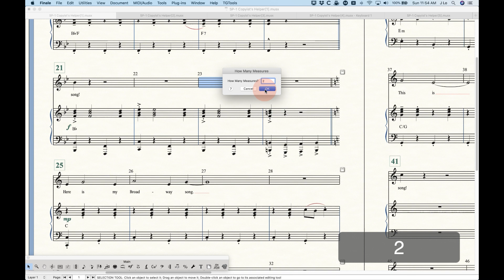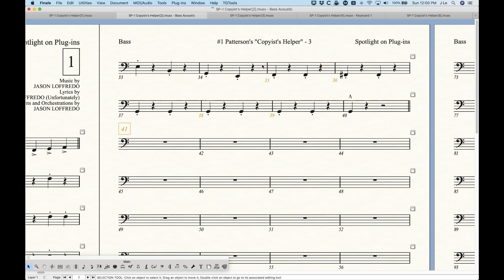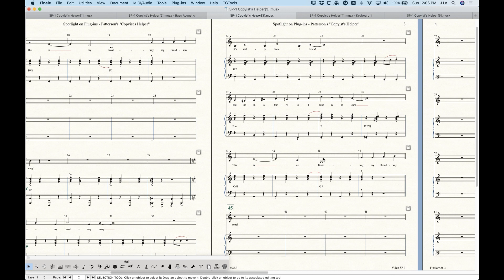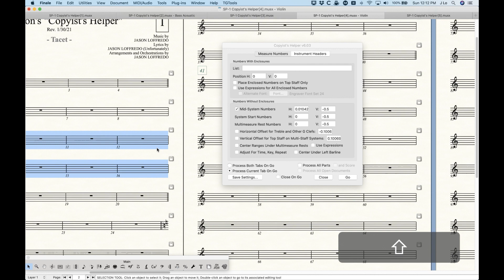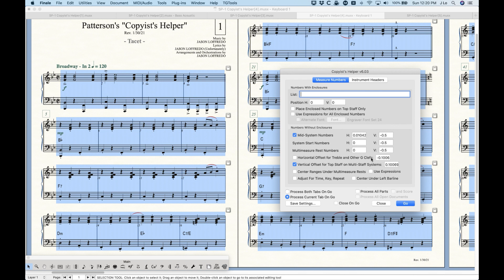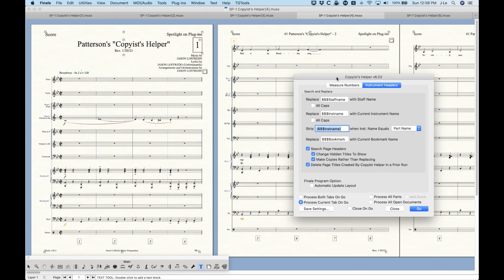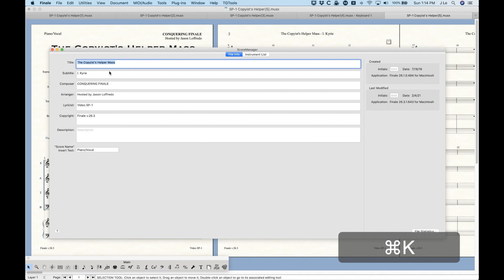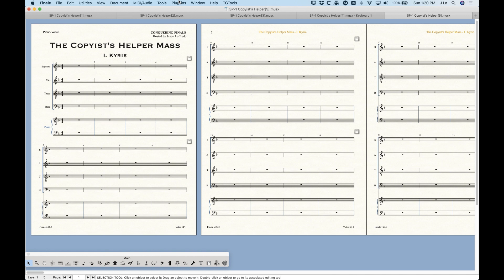SP-1 Patterson's "Copyist's Helper"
Robert Patterson’s “Copyist’s Helper” plug-in is perhaps one of the most valuable plug-ins that you can own, particularly if you’re a musical theater copyist. This video highlights some amazing additions to the 6.03 version of the plug-in which was released on Feb. 6th, 2021. There’s a brand new feature that allows you to insert or delete measures while retaining the measure numbers (0:37). Yes, automatic A and B bars have finally become a reality in Finale! Inserting and Deleting Systems while also retaining bar numbers is the other new piece of this plug-in (8:23). Both of these features solve some other long-standing problems with inserting and deleting Measure Number Regions and/or Systems in Finale. This is an absolute MUST HAVE!

Starting at (13:33) I explore the already existing features of the Copyist’s Helper plug-in, mainly related to measure numbers, including a really helpful operation that can be done on Multimeasure Rest ranges that will list the ranges with the correct A and B or cut bars. The other side of the plug-in is the Instrument Headers tab (27:24). There’s a specific solution for listing the currently held instrument for Reed Doublers in page headers (28:44), and there’s a newer function that uses Finale’s Bookmarks to force-create section specific text blocks (33:57) which is useful for multi-movement files.
Finale V26.3